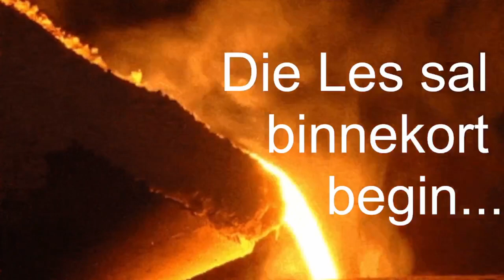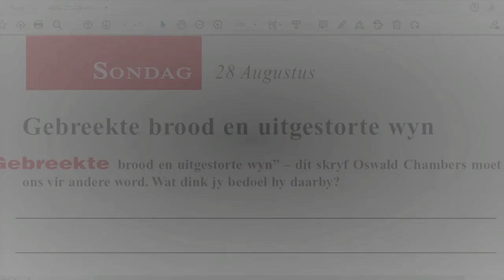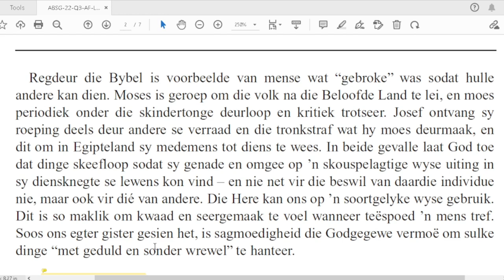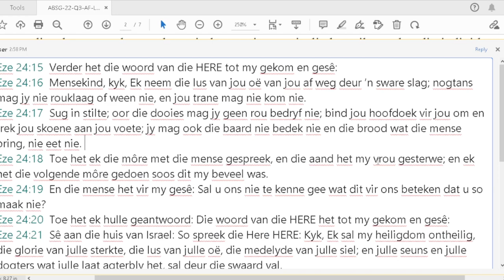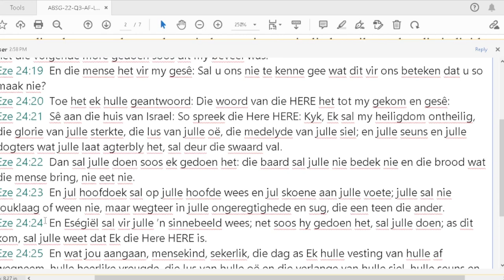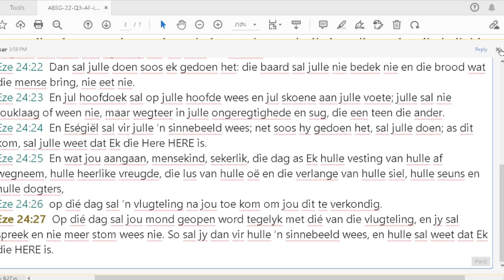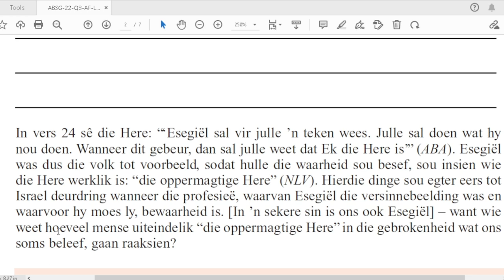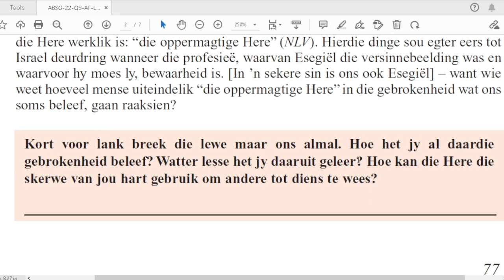Sondag 28 Aug. - Gebreekte brood en uitgestorte wyn